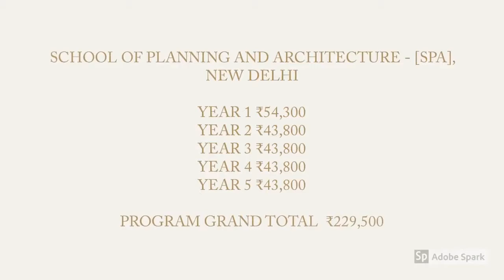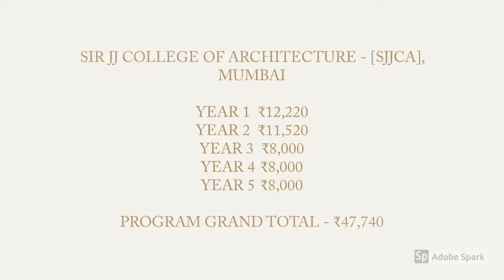Best Indian architecture college